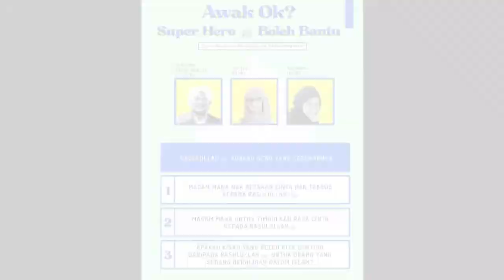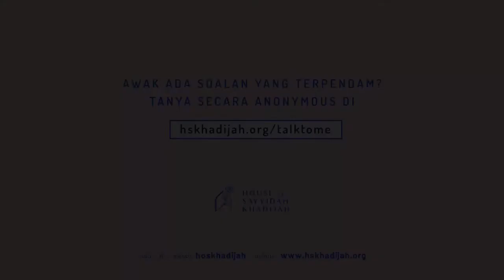KISAH ALIM YANG SOMBONG (NASIHAT UNTUK YANG BERHIJRAH) oleh HABIB SHOLEH ALJUFRI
House of Sayyidah Khadijah & The Helmi's bersama
alHabib Sholeh alJufri
sempena Program Awak Ok? Talk To Me3...
Istimewa Sempena Bulan Cahaya RabiulAwal
Program Bimbingan Khas untuk Belia dan Remaja menghadapi keadaan semasa.

House of Sayyidah Khadijah adalah sebuah pertubuhan kebajikan.

Untuk menabur sumbangan kepada usaha kebajikan House of Sayyidah Khadijah;
MAYBANK ACCT NO :
SAYYIDAH KHADIJAH HOUSE